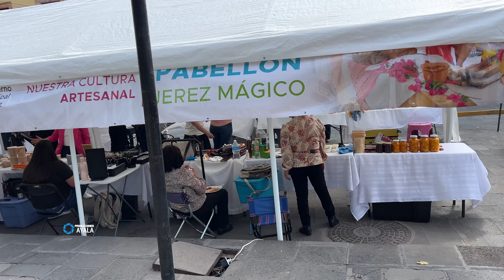JARDÍN PRINCIPAL DE JEREZ ZACATECAS DOMINGO 06 DE OCTUBRE 2024